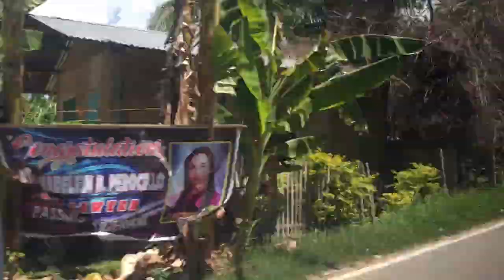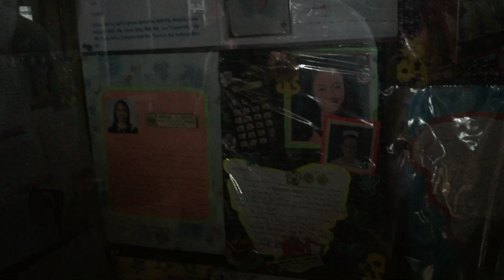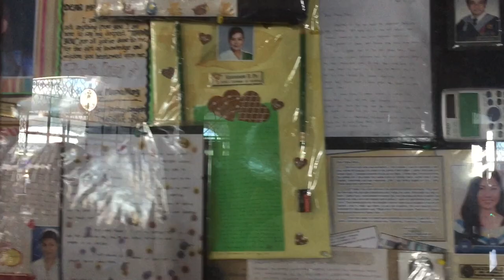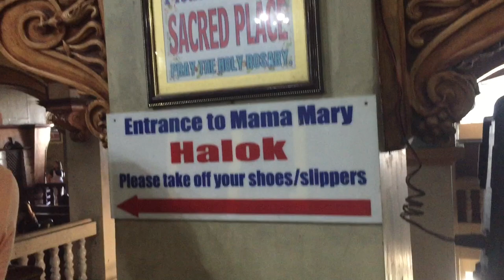BIRHEN SA SIMALA Experience | CEBU | Vlog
Come and Visit Birhen sa Simala in Cebu.

Please Support Small Youtuber Guys! ;)